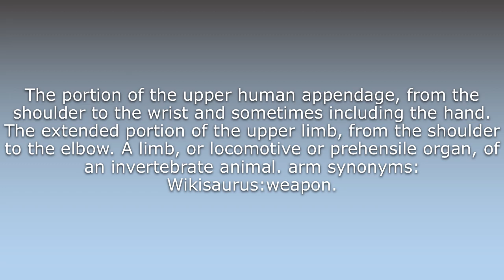What does Arm mean?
What does Arm mean in English? Learn the meaning of the word Arm! How to Pronounce Arm. Expand your vocabulary, learn words.